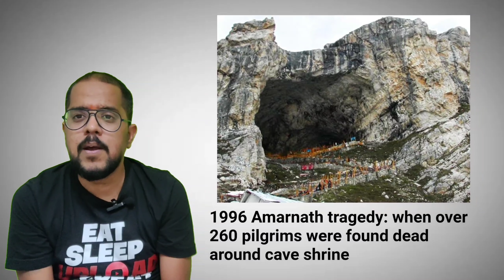India 1996 - 1999 | 4 saal me 3 pradhanmantri | Pokhran 2 aur Operation Vijay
Hi,

I am Vikram, I love to listen or read stories apart from vlogging, travelling and writing raps or poem.

Since August is the month of Independence for India. I have curated the stories of each year from 1947 to now, and in this series of Azaadi ka Amrit Mahotsav, I will be compiling them to 5 years in each video along with highest earning Indian movie of those years.

I will try to not to pass any judgement or show opinion on any situation but for education purpose just share the timeline of our India.

Your time is valuable, so here is the year wise timecode

0:00 - Intro
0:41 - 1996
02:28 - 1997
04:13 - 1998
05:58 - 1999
08:46 - My Opinion
09:01 - Cinema of these years
09:41 - Story and Song of these years

Thankful and Grateful

If you don't like it, do leave a comment how we can make it better.

Vikram

in case there is a copyright violation, please let me know.. I will be glad to resolve or give proper credit here.

Vikrum Uploads